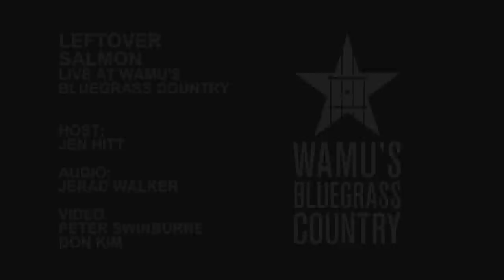Leftover Salmon - Wild Bill Jones [Live at WAMU's Bluegrass Country]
Leftover Salmon perform "Wild Bill Jones" in the studios of WAMU's Bluegrass Country in Washington, DC.

Host: Jen Hitt
Audio: Jerad Walker
Video: Don Kim, Peter Swinburne